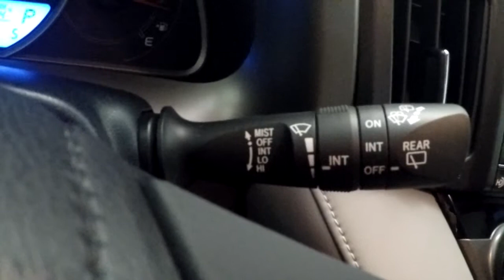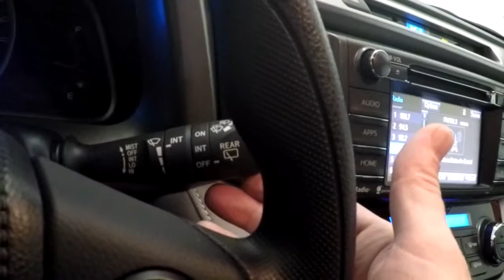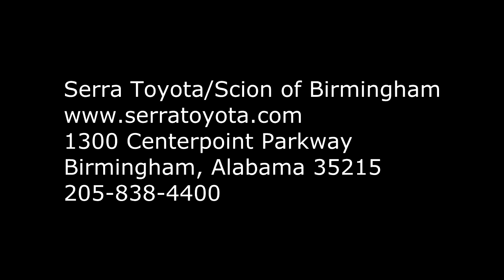Serra Toyota-How To: Toyota's Windshield Wiper Operation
Think you know how to use your windshield wipers?  You might be surprised by what you see in this video.